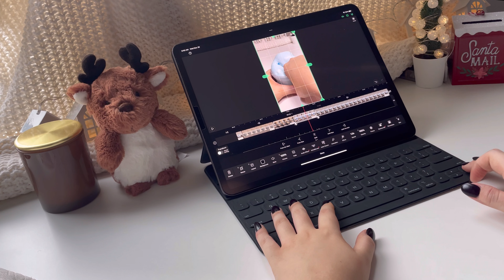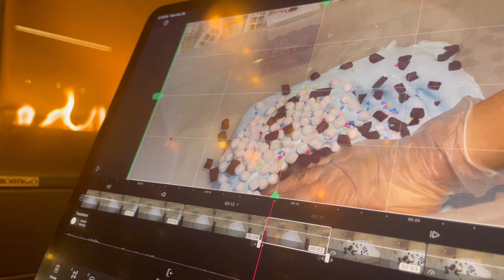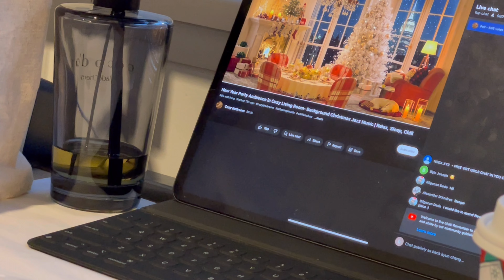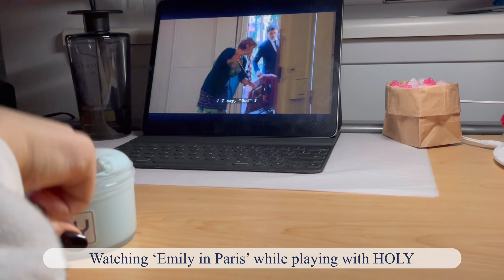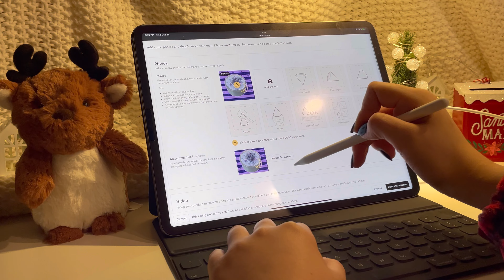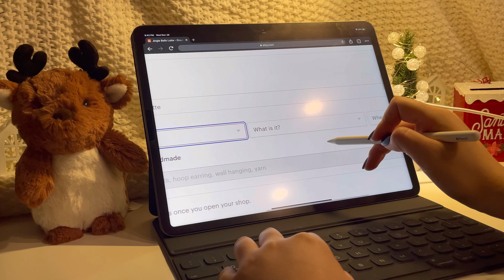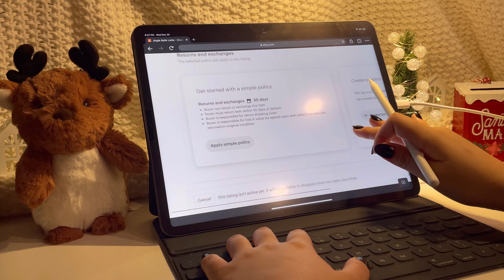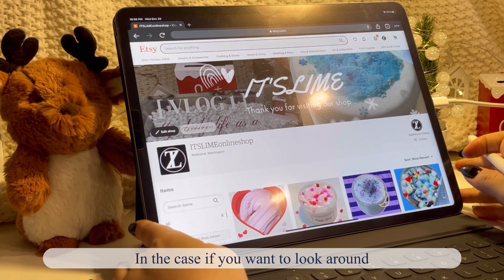A daily vlog as a SLIME SHOP! Let’s make a slime/create my own shop on Etsy!✨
Hello! Happy New Year Everyone!

Recently, I opened my shop on Etsy two days ago. I am so excited to show you the process of opening my shop. I hope you guys enjoy watching my vlog and have a great first day of 2023❤️
And thank you all for supporting me!